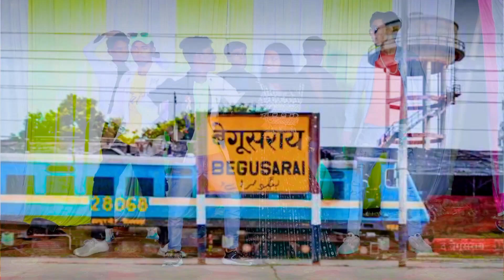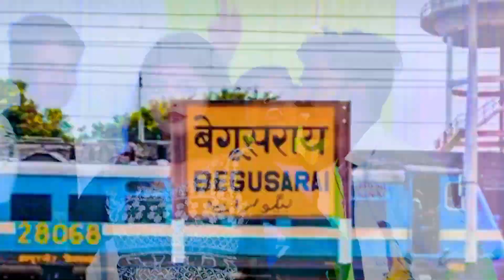बेगुसराय से बराती अईबौbegusarai 2023#dj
video dj_rupesh बेगुसराय से बराती अईबौshilpi_raj begusarai 2023#dj

✓Singer:- sandeep suman / DJ रूपेश
✓Lyrics :-dilkhush Raja
✓Video Director:-  Saurabh Lal Yadav
✓Camera:-
✓Editor:-Richa official
✓Choreographer:-
✓Star Cast:- Richa official sangam bharti
✓Recordist:-
✓Location:- India
✓Recording:- sanjna recording studio Khagaria
✓Mix & MaSter -: Deva Yadav
✓Menage By:- Aryan Striker
✓Digital Head:-

Note -: ईस चैनल के किसी भी ऑडियो या विडीयो को बिना पूछे कोई अपने चैनल पे अपलोड न करे अन्यथा उसके खिलाप साईबर क्राईम के तहत कानूनी कारवाई की जाएगी धन्यवाद

Sandeep suman official,sandeep suman official,sandeep,Suman,official | deva yadav sad video song

begusarai drama,
begusarai district,
begusarai durga puja,
begusarai durga mandir,
begusarai drone view,
begusarai durga pandal,
begusarai district status,
begusarai durga pandal 2022,
begusarai dikhao,
begusarai durga puja visarjan,
dhiraj band begusarai,
dj mirchi begusarai,
dj begusarai,
dhokla bhaiya jila begusarai,
dk sir begusarai,
durga puja begusarai,
dj king begusarai,
dr jamshed begusarai,
dm begusarai,
durga puja begusarai 2022,
begusarai episode 100,
begusarai episode 14,
begusarai episode 149,
begusarai episode 5,
begusarai english version zee world,
begusarai episode 346,
begusarai episode 285,
begusarai episode 269,
begusarai episode 2,
begusarai episode 50,
excellent physical centre begusarai,
e jila hawe begusarai,
episode begusarai,
engineering college begusarai,
episode 14 begusarai,
ep 5 begusarai,
episode 224 begusarai,
episode 110 begusarai,
episode 346 begusarai,
episode 206 begusarai,
begusarai firing video,
begusarai firing,
begusarai full episode in english,
begusarai final episode in english,
begusarai firing news,
begusarai full episode 222,
begusarai full movie english,
begusarai full episode 1,
begusarai full episode 110,
begusarai fertilizer,
fundamental english school begusarai,
firing in begusarai,
firing in bihar begusarai,
fox news begusarai,
fundamental school begusarai,
film begusarai,
fusion band begusarai,
f2f gym begusarai,
furniture shop in begusarai,
fertilizer begusarai,
begusarai gaan,
begusarai goli kand video,
begusarai gana,
begusarai ghatna,
begusarai goli kand news,
begusarai gaming 2,
begusarai gangster,
begusarai golibar,
begusarai goli kand live,
begusarai goli kand ka video,
goli kand begusarai,
gd college begusarai status,
ganga global school ramzanpur begusarai,
global english classes begusarai,
glocal hospital begusarai,
ganga global b.ed college begusarai,
gangaram restaurant begusarai,
government engineering college begusarai,
garhpura begusarai,
ganga ram sweets begusarai,
begusarai hatyakand,
begusarai hindi serial,
begusarai hindi serial full episode 1,
begusarai hero agency viral video,
begusarai hot episodes,
begusarai hadsa,
begusarai history,
begusarai hindi news,
begusarai hindi song,
begusarai horror story,
hasmukh ya devi begusarai,
hamra begusarai ke chhora rangdar chahie,
hindi serial begusarai,
harsh garden begusarai,
harrakh begusarai,
hrithik roshan zomato ad begusarai,
hindi serial begusarai episode 1,
har har mahadev chowk begusarai,
hip hop dance group begusarai,
history of begusarai,
begusarai idea,
begusarai in english,
begusarai in english zee world full episodes,
begusarai in english full episodes,
begusarai incident,
begusarai interview,
begusarai intimate episode,
begusarai industrial area,
begusarai india,
begusarai indian hindi tv show,
indian physical academy begusarai,
dj in begusarai,
shootout in begusarai,
news in begusarai,
thief in begusarai,
begusarai jaipur sthiti,
begusarai. DJ RUPESH